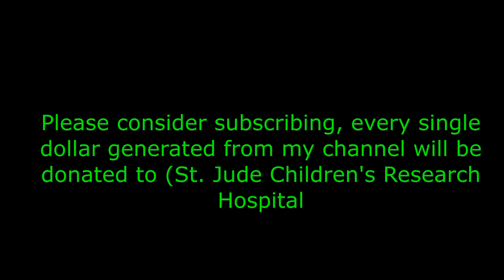Kimmo Pörsti (The Samurai of Prog, Paidarion). Part II - Don't forget to subscribe to my channel.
This is my conversation with Kimmo Pörsti. It took place on 7/9/23 from his home in Finland.

Kimmo Pörsti (The Samurai of Prog, Paidarion, Mist Season) released his first solo album in 1997. It took 23 years to make the next one ”Wayfarer” (2020) but only one year more to make ”Past and Present” (2021). Music ranges from Camel-style songs to groovy fusion instrumentals. Although the album could be described as symphonic-prog in general, you can find celtic and bluesy elements etc as well.

"The prestigious Finnish drummer KIMMO PÖRSTI renowned for his contribution to the formation SAMURAI OF PROG comes in August 2021 to offer us his new solo album. In this album, PAST AND PRESENT, Kimmo PORSTI has been able to partially renew his repertoire and broaden his horizons, at the same time as ours. Let us be grateful to him by endorsing this excellent album composed by one of the most brilliant musicians of his generation." - Didier Gonzales

"I have no doubt Wayfarer will find its way into the hearts of many progressive rock fans and obvious devotees of The Samurai Of Prog world. Being relatively unknown to the TSoP-realm, I have my work cut out once again, for this effort shows delightful creative and inventive appeal where the great melodic storytelling easily sees me going for afters. A strong and recommendable album, perfectly capable of capturing one's imagination."  - Jan Buddenberg / DPRP